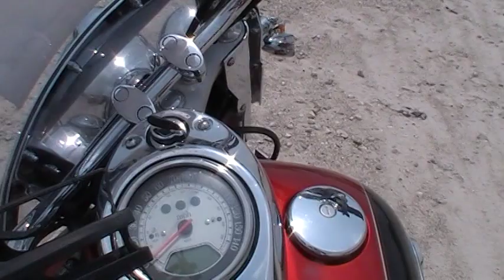34502 '08 Kawasaki VN1600